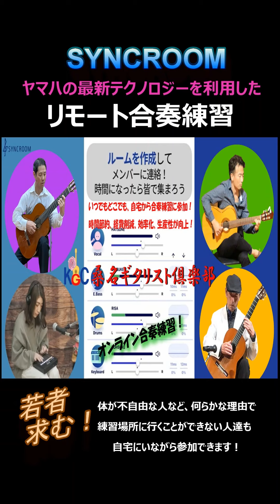YAMAHA CYNCROOM2 リモート合奏サービス セッション 近藤ナオ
リモート合奏サービス
CYNCROOM2

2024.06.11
この度、ヤマハのSYNCROOMがバージョン2.0.4にリニュアールされました。
ヤマハのリモート合奏サービス「SYNCROOM」はVer.2.0（デスクトップ版）を公開。